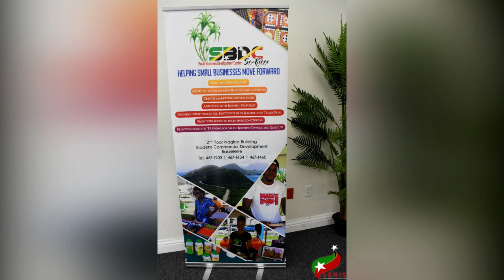Training Workshop On Grant Readiness - March 23, 2023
The Small Business Development Centre (SBDC) within the Ministry of Small Business and Entrepreneurship hosted the second in a series of training workshops for small business owners on Tuesday, March 21, 2023 at CUNA Conference Centre.
Permanent Secretary (PS) of Small Business, Delrine Taylor said that  78 participants registered for the workshop which was centered on grant readiness.